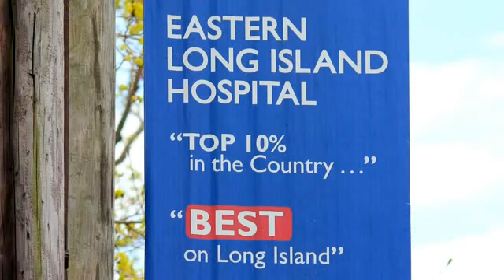Depression in the Elderly